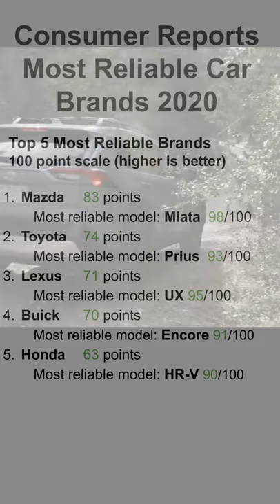Most & Least Reliable Car Brands | Mazda takes top spot!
Consumer Reports 2020 Car Brands Reliability Ratings

Congratulations to Mazda for earning the #1 spot as the 2020 Consumer Reports most reliable car brand.

This is a great achievement for the underrated Japanese automaker known for the CX-5 SUV and the MX-5 Miata.  Hopefully, this will help increase sales for Mazda as they make some fantastic vehicles with sharp styling, luxurious interiors, and usually best-in-class handling.

Number 2 is Toyota and #3 is Lexus so that’s no surprise.   It’s pretty impressive they can maintain this reputation for quality over so many decades.

Number 4 was Buick which moved up 14 places from last year.

Number 5 was Honda.

The bottom three car brands for reliability were Volkswagen #24, Tesla #25, and Lincoln #26. Some of the worst reliability marks were received by the Volkswagen Atlas, the Tesla Model Y, and the Lincoln Aviator.

Problems for the Model Y included misaligned body panels and poor quality paint.